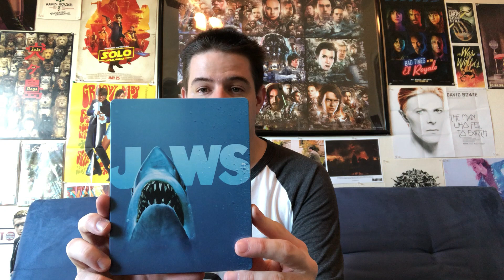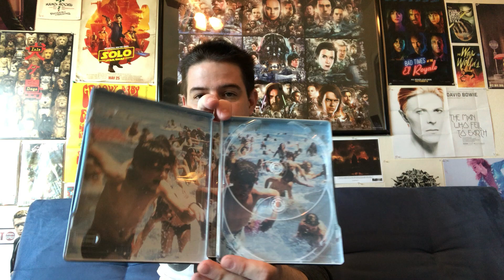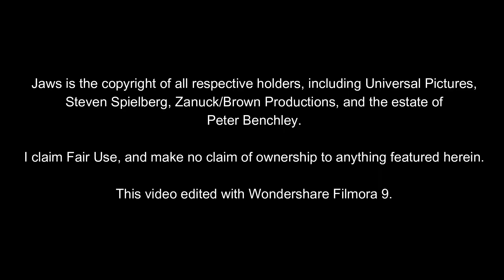Jaws 4K Best Buy Steelbook Unboxing!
My unboxing/review for Best Buy's exclusive release of Best Buy's 4K steelbook of Jaws.

Video edited with Wondershare Filmora 9.